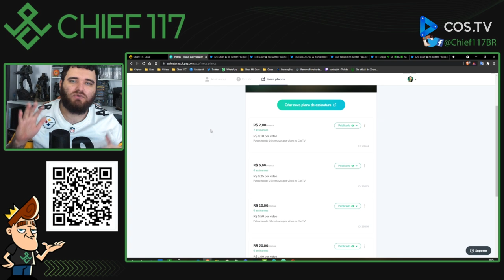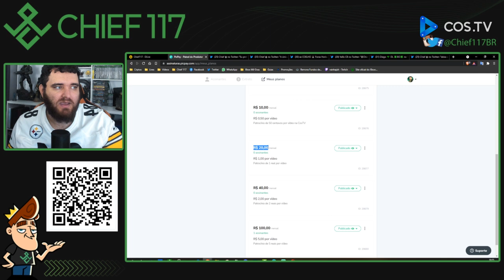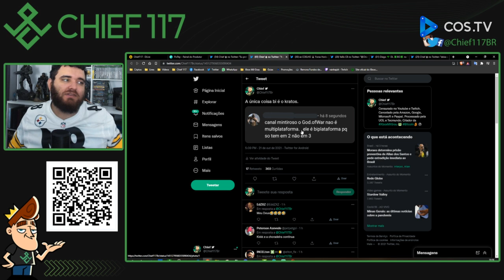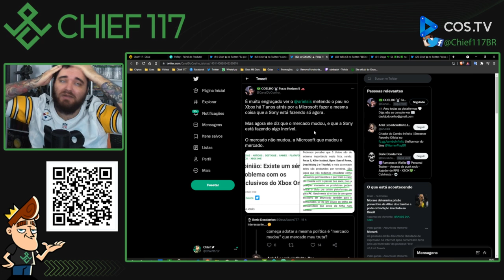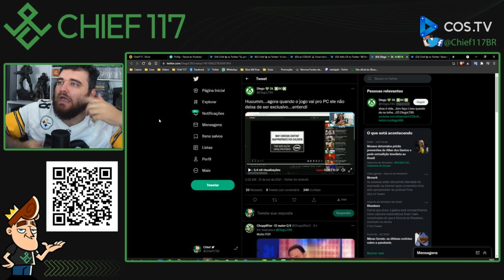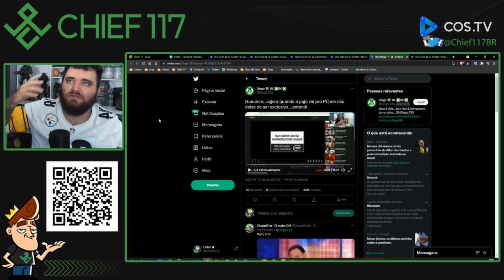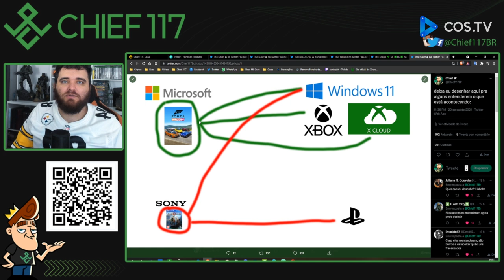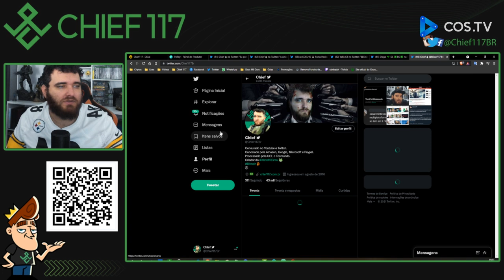A mudança da NARRATIVA de jornalistas e influenciadores sobre EXCLUSIVOS é SURREAL!!!!